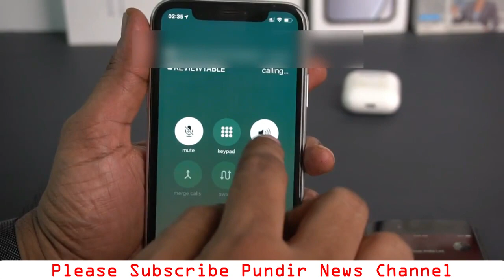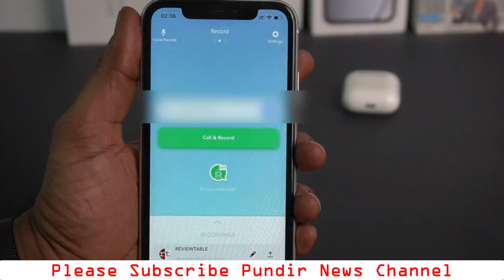TrueCaller Stop Call Recording TRUECALER कॉल रिकॉर्डिंग होगी बंद Netflix Subscribers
TrueCaller Stop Call Recording | TRUECALER कॉल रिकॉर्डिंग होगी बंद | Netflix Subscribers, 11 may truecaller stop call recording,
Truecaller apni application me 11 may se call recording facility band karne ja rahi he. Truecaller has announced the closure of call recording service, Google has said to stop accessing the API from May 11, All recording apps including Automatic Call Recorder, Cube ACR, and Truecaller will not work, This policy is being implemented from May 11 this year, Netflix ke bhi halat kharab he uske subscribers bhi bhaut teji se kam ho rahe he. Iske bahut se kaaran he jo is video me bataya gaya he, Netflix reports losses of two lakh subscribers in 3 months, Netflix reports losses of two lakh subscribers in 3 months, Netflix ke huge decline ke baare mein is video me bataya gaya he.